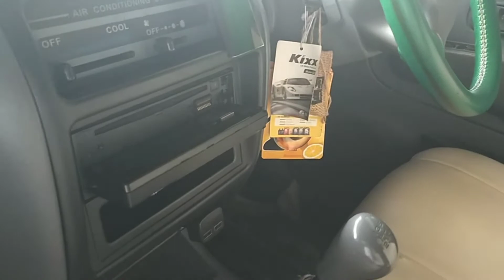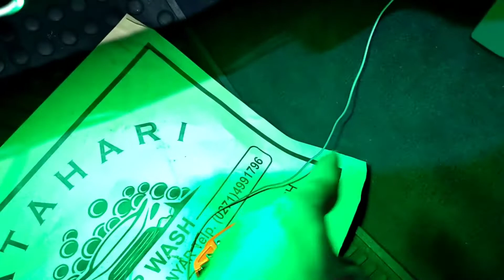pasang switch remote control untuk led bar mobil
hallo sobat,sekedar berbagi tips dan solusi mungkin temen2 juga kadang punya problem yang sama dengan saya.disini kadang saya parkir ditempat yang amat gelap dan susah berjalan menuju mobil,disini solusinya tinggal kita tekan remote maka penerangan dari led bar akan membantu.switch ini bisa berfungsi untuk semua perangkat elektronik dengan sumber daya 12volt.

daihatsu taruna
taruna alto
taruna modif
taruna modifikasi
modifikasi Taruna
modifikasi alto
modifikasi Daihatsu taruna
switch remote control
switch RF 433Mhz
led bar